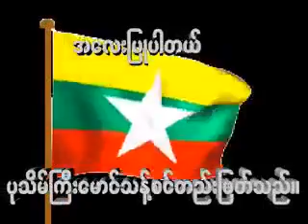အေလးျပဳ ထိုက္ေသာေန႔ ဇူလိုင္ (၁၉.၇.၂၀၁၉)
မနက္ျဖန္ၾကေရာက္မည့္ အာဇာနည္ေန႔ အႀကိဳ ဂုဏ္ျပဳ လွ်က္